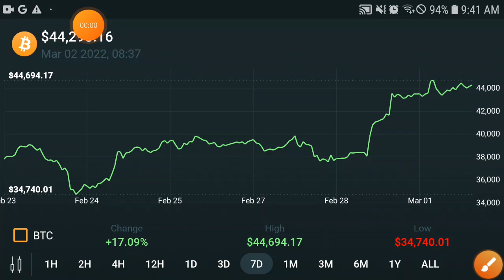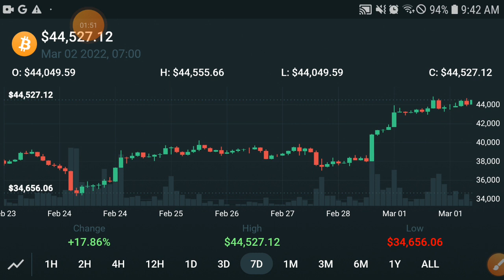Bitcoin Bitcoin Price Prediction! BTC Today Updates